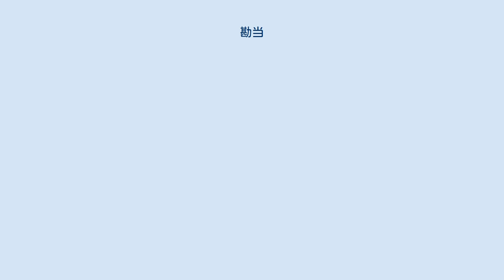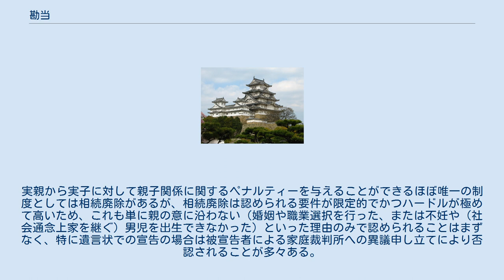勘当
勘当（かんどう）は、親が子に対して親子の縁を切ること。
 勘当は、しばしばタブーとされる。
特に子が未成年である場合には、多くの国々において、捨て子の一形態と見なされ、違法行為とされる。
 しかし、稀な事例では、社会や制度が、勘当を容認する場合もある。
例えば、イギリスの政治家であったレオ・アメリーには、第二次世界大戦当時、既に成人した若者であった二人の息子がおり、そのうち一人はイギリス軍に加わって戦ったのだが、もう一人の息子ジョン・アメリーはナチス・ドイツに与して、出身国イギリス向けの宣伝ラジオ放送に従事した。
1945年に終戦を迎えた後、ジョン・アメリーは反逆罪で訴追され、処刑されたが、遺された父親は『Who's Who』に記載されていた自分の経歴の中にあった「息子2人 (two sons)」という記載を、「息子1人 (one son)」と改めるよう編集部に求め、これを認められた。
 上代では「勘え当てる、調査して決定すること」の意味で用いられたが、中古になると「譴責する」という日本独自の意味が加わり、近世以降には親や上位者が下位者の縁を切るという意味で用いられた。
類義語の久離は、親族一同との関係の断絶を言い渡す場合に用いられる。
なお、江戸時代の勘当は、本来、奉行所に届け出て公式に親子関係を断つものだが、公にせず懲戒的な意味を持つ内証勘当も行われた。
 江戸時代においては、親類、五人組、町役人（村役人）が証人となり作成した勘当届書を名主から奉行所（代官所）へ提出し（勘当伺い・旧離・久離）、奉行所の許可が出た後に人別帳から外し（帳外）、勘当帳に記す（帳付け）という手続きをとられ、人別帳から外された者は無宿と呼ばれた。
これによって勘当された子からは家督・財産の相続権を剥奪され、また罪を犯した場合でも勘当した親・親族などは連坐から外される事になっていた。
復縁する場合は帳付けを無効にする（帳消し）ことが、現在の「帳消し」の語源となった。
ただし、復縁する場合も同様の手続きを必要とした事から、勘当の宣言のみで実際には奉行所への届け出を出さず、人別帳上は親子のままという事もあったという。
人別帳に「旧離」と書かれた札(付箋)を付ける事から、「札付きのワル」ということばが生まれた。
 近代以後においても明治憲法下の旧民法第742条・749条及び旧戸籍法で戸主の意に沿わない居住・結婚・養子縁組をした家族に対して戸主が当該家族を離籍をした上で復籍を拒むことができる旨の規定があり、勘当の制度が存在した。
 現在、日本国憲法下の法律で親子関係を否定する制度は、いくつか存在する。
普通養子縁組の裁判離縁、嫡出否認の訴え、親子関係不存在の訴え、血縁関係のない認知の無効請求によって戸籍上の親子の縁を切る制度があるが、これらは実の親子関係を絶つ制度ではなく、親の意の沿わない居住・結婚・養子縁組という理由で親子の縁を一方的に切ることはできない。
実の親子が関係を絶つ制度としては、1989年に施行された特別養子縁組による実親子の親族関係終了があるが、特別養子縁組は原則として子供が15歳に達した後はすることができず、また子供のためという制度の趣旨から実親が実子に対して一方的な意向によって法的に親子の縁を切る性格のものではない。
そのため、現在では勘当は言葉のみであり法的な手続きとしては存在しない。
実親から実子に対して親子関係に関するペナルティーを与えることができるほぼ唯一の制度としては相続廃除があるが、相続廃除は認められる要件が限定的でかつハードルが極めて高いため、これも単に親の意に沿わない（婚姻や職業選択を行った、または不妊や（社会通念上家を継ぐ）男児を出生できなかった）といった理由のみで認められることはまずなく、特に遺言状での宣告の場合は被宣告者による家庭裁判所への異議申し立てにより否認されることが多々ある。